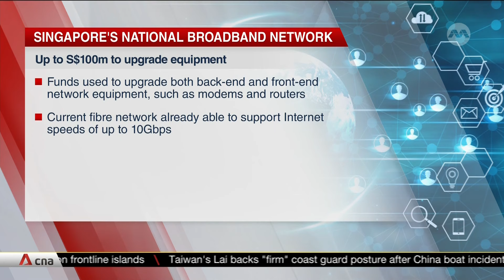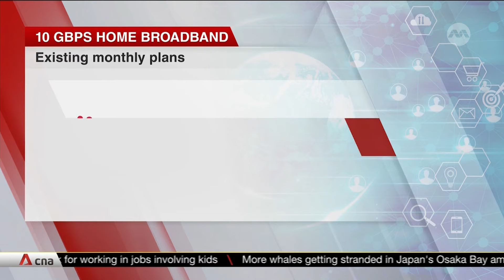More Singapore households to access faster Internet speeds as part of upgrade to broadband network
More households in Singapore could get access to faster Internet speeds of up to 10 times from as early as next year. Singapore is investing up to S$100 million to upgrade the nation's broadband network. This comes nearly two decades after fibre broadband was first rolled out in the country. Jeraldine Yap with more.